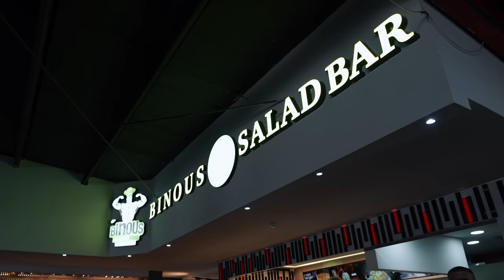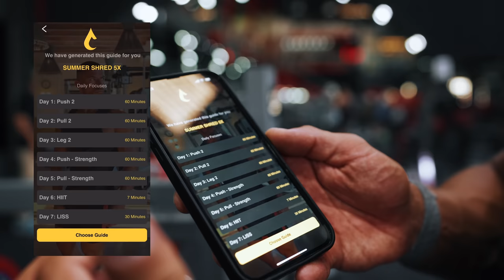First Day Back In Dubai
After travelling for 3 months it's time to say goodbye to summer and return to Dubai for the winter.